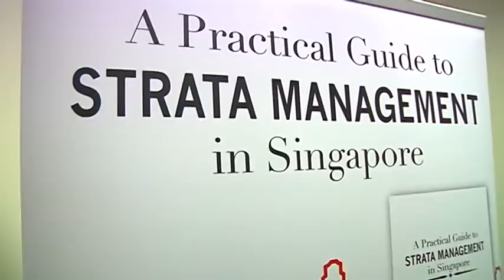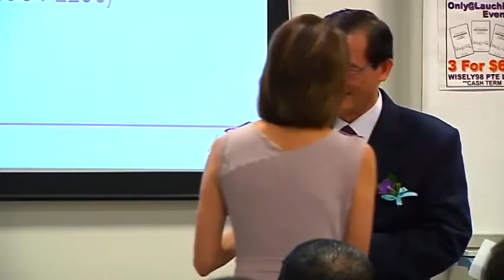A Practical Guide to Strata Management in Singapore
Teo Poh Siang's Book Launch " A Practical  Guide to STRATA MANAGEMENT in Singapore"  at the Central Library, National Library Board on 5 June 2012.